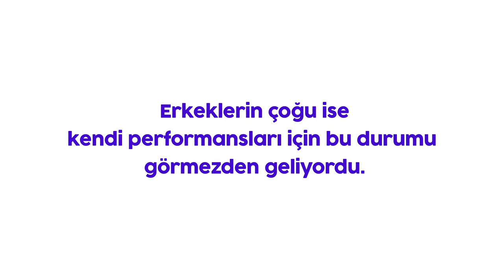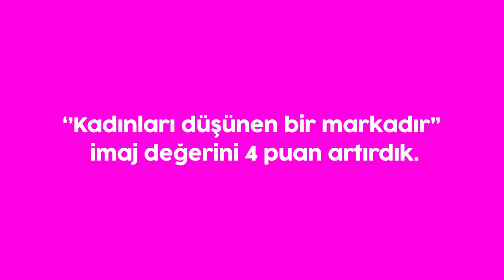Eczacıbaşı Holding - Okey Nirvana / Taklidini Değil, Gerçeğini Yaşa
/ 02 - Ezber Bozanlar kategorisinde VMLY&R istanbul, Eczacıbaşı Holding için hazırladığı "Okey Nirvana / Taklidini Değil, Gerçeğini Yaşa" çalışmasıyla Curious Ödülü'nün sahibi oldu.